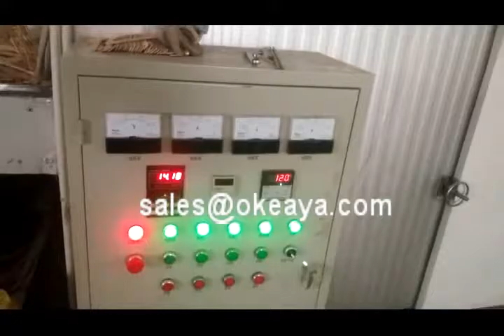Wooden stick drying machine/wooden spoon dryer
Okeaya International Co., Ltd.